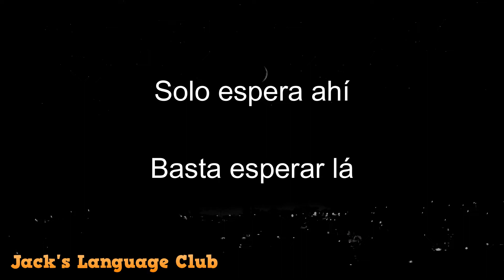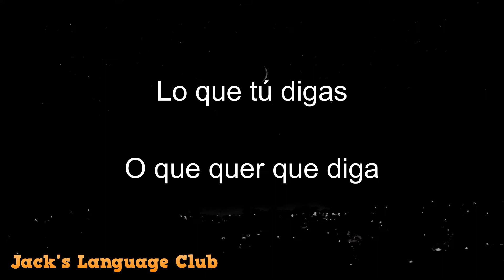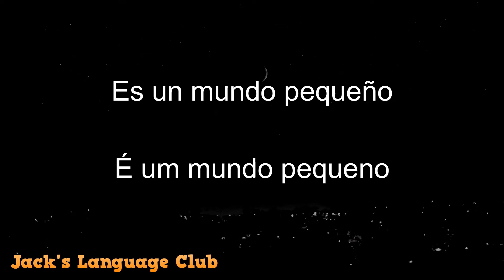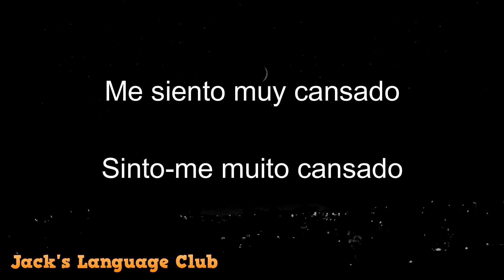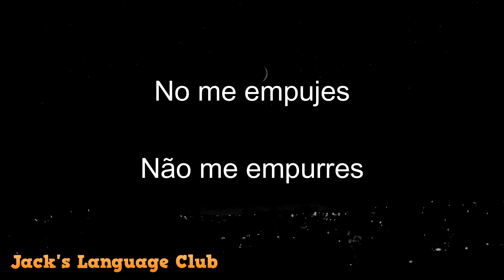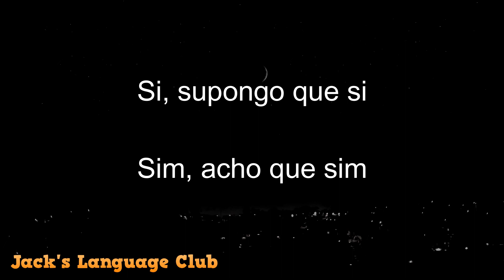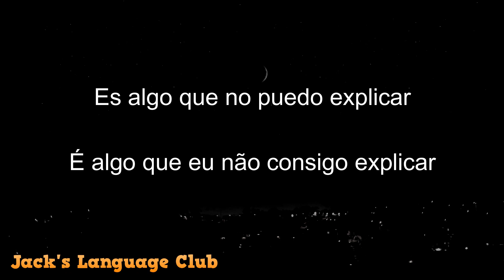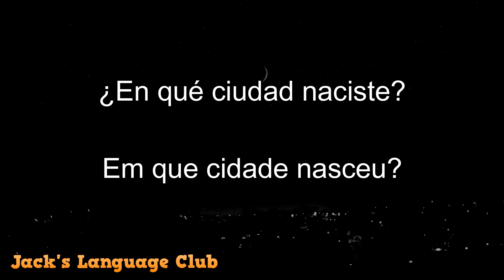🔴 Portugués en 10 Minutos 🔴 Aprender Portugués 🔴 Escuchar Conversación en Portugués Hablar Portugues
🔴 Frases comunes en Portugués, practica a diario y aprende de manera rápida y fácil un nuevo idioma.

Estudia de una manera sencilla una nueva lengua, no necesitas ir a un instituto para aprender un nuevo idioma, con solo estudiar estos audios durante 15 minutos diarios, tendrás en un mes un nivel básico de escucha y habla en Portugués.

Sorprende a tus amigos con el conocimiento de un  nuevo idioma y disfruta de nuevas culturas.
Aprender Portugués nunca había sido tan sencillo. Solo necesitas tener toda la disposición y ganas de aprender Portugués para que descubras todo lo que el mundo puede ofrecerte.

🔴 Aprender Portugués
🔴 200 frases en Portugués
🔴 Conversación en Portugués

Interactúa con miles de personas que también están aprendiendo como tu y disfruta del mundo, sus paisajes y sus culturas.

🔴Ponte cómod@ y disfruta
Aprender Portugués
Hablar Portugués
Frases más comunes en Portugués
Aprender Portugués fácil y rápido
Portugués Básico
Portugués desde Cero
Portugués para principiantes
Practicar Portugués